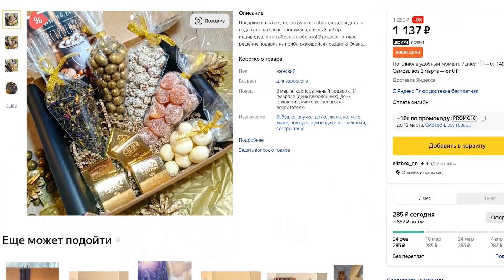Самые Забавные Ошибки Работников Снятые на Камеру. Эти Люди Занимаются Явно не Своим Делом!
Всем привет, вы на канале Tip Top и сегодня у нас забавная подборка худших работников. Самые забавные ошибки работников снятые на камеру. Эти люди занимаются явно не своим делом! Подборки лучших работников уже были на нашем канале, мы решили пойти от обратного и сделать подборку худших работников, которые занимаются явно не своим делом, ну а некоторым просто не повезло попасть в такие ситуации.